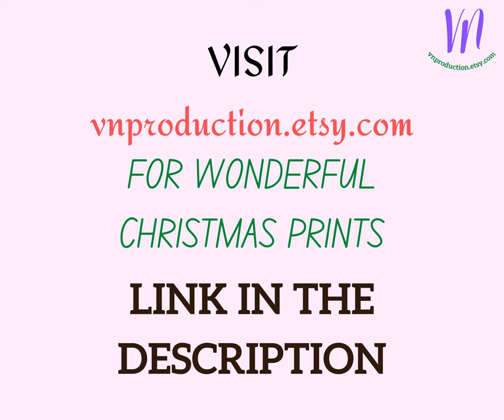Cozy Christmas Prints for Home decor | 3 Christmas wall art printables for decorations, Photography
You can buy and instantly download Christmas winter prints from the link.

Cozy Christmas Prints for Home decor | 3 Christmas wall art printables for Christmas decorations, Winter Art Photography